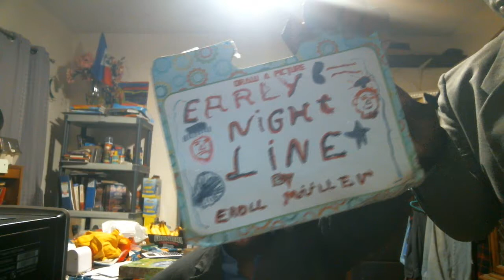Early Nightline episode 2272: John Goodman Will Always Be A Blues Brother!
My show tonight will make you want to play some harmonicas because John Goodman will always be a Blues Brother. The Not Ready For The Tonight Show Crew & I will tell you why that guy is a good singer if you stay up late with us tonight.